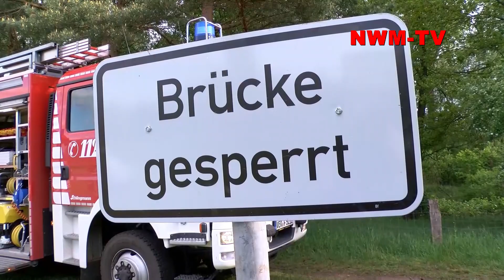2020 05 11 Ottersberg Feuer Holzbruecke NWM TV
Feuer auf hölzerner Fußgängerbrücke über der Bahnstrecke Bremen-Hamburg – Zugverkehr wird für 2 Stunden eingestellt um den Brand gefahrlos löschen zu können – Statiker muss die Brücke überprüfen